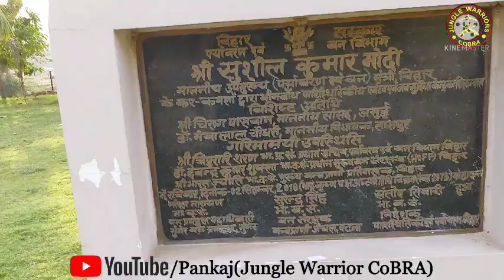भीमबांध- बिहार का स्वर्ग(पर्यटन केंद्र) । पहाड़ियों की गोद में बसा यह गांव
here you can see other video of my channel links are below